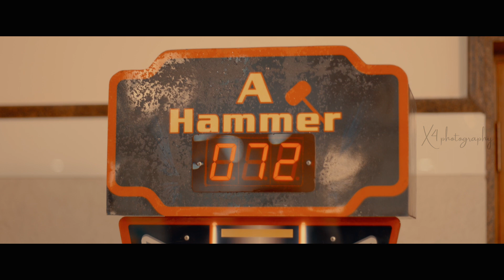AADVIK HIGHLIGHTS HD BY X4 STUDIO PHOTOGRAPHY